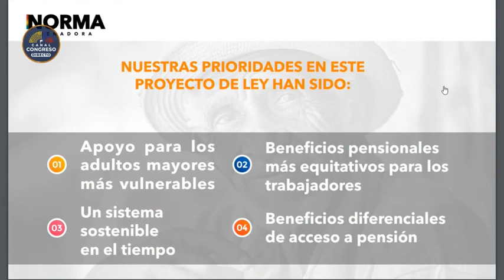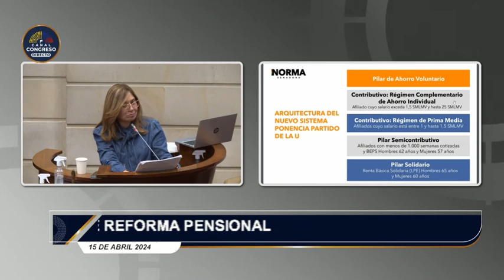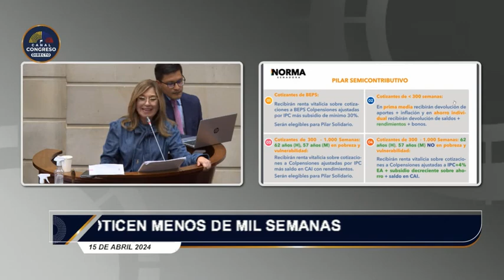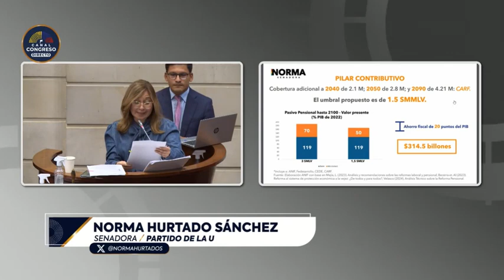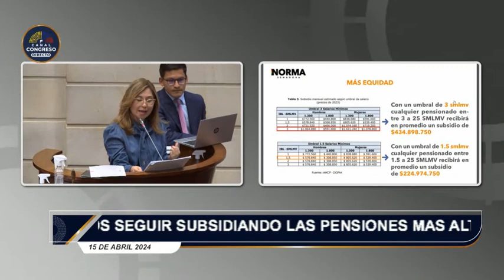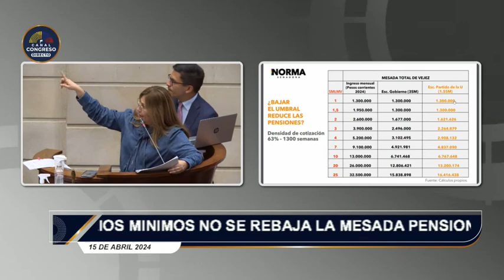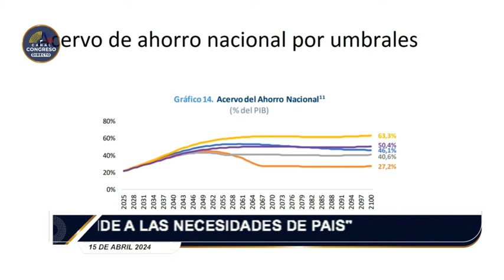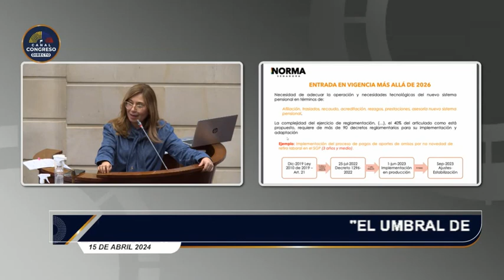Senado - Sesión Plenaria 2024/04/15 01-Norma Hurtado Sánchez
Senado de la República de Colombia, sesión plenaria del 15 de abril del año 2024.